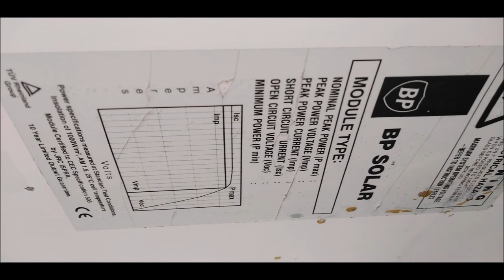Mt Noble 28 Aug 2020 Photos